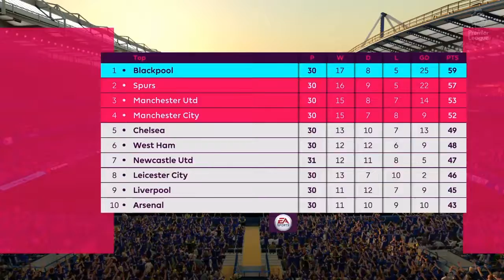Fifa 17 Road 2 Glory #122 Last Minute Blow